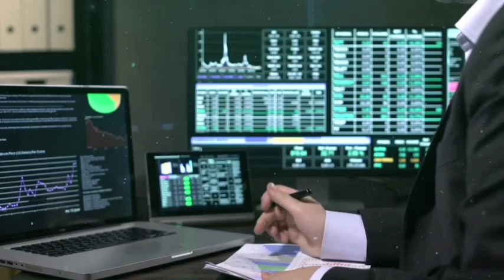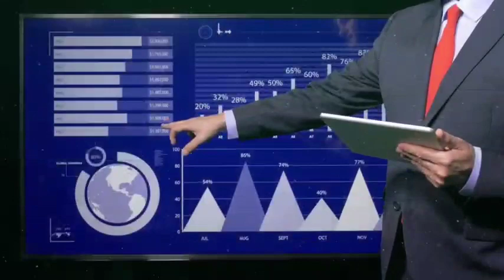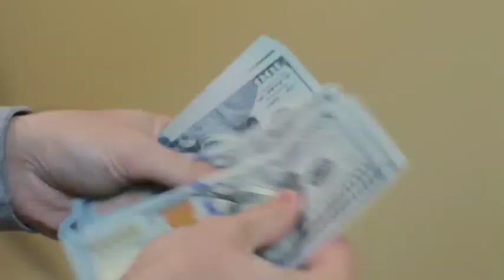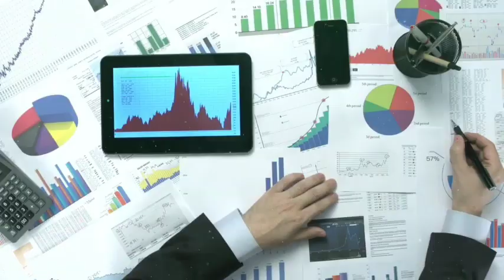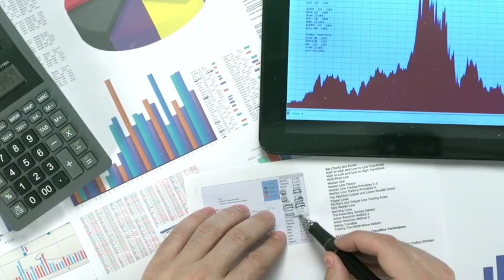1 Good Sector & 2 Stocks in Pakistan stock market right now | KSE 100 tomorrow market strategy